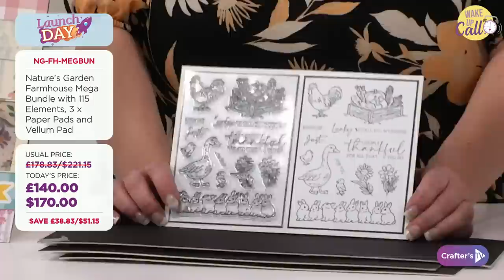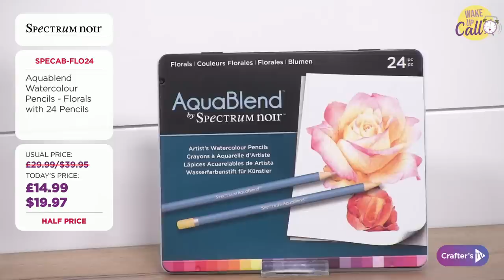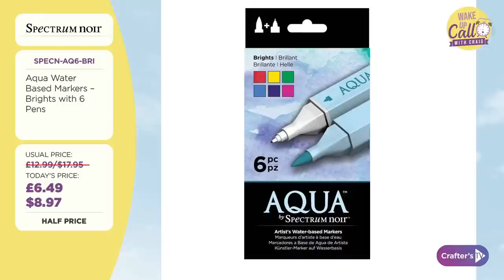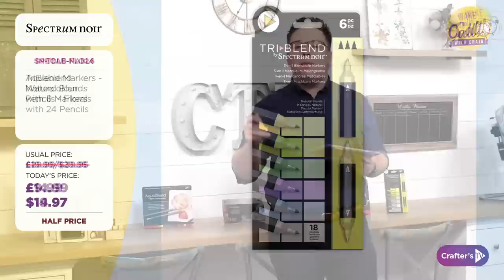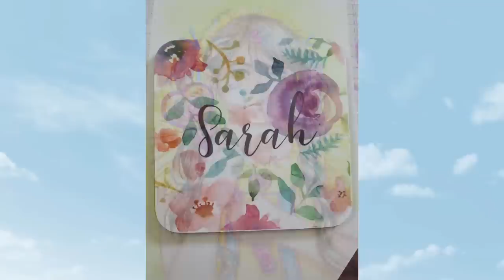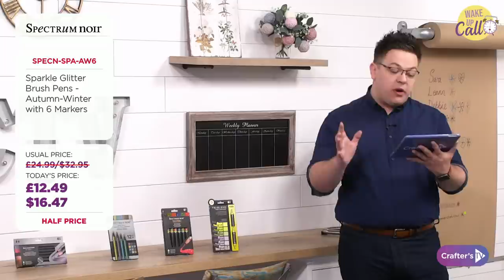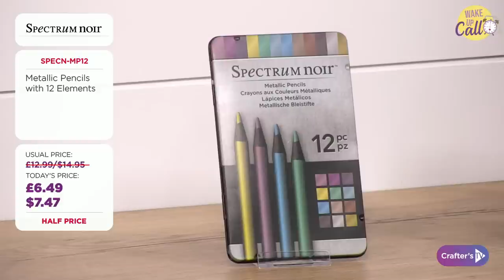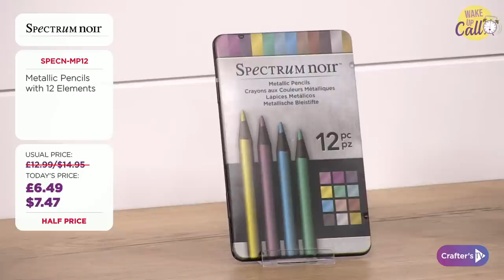Wake Up Call with Debby Robinson (27 April 2021)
Get your day off to the best start with a Wake Up Call! Join Debby Robinson & George Akid at 12pm UK 🇬🇧 / 7am ET 🇺🇸 for a sneak peek behind the scenes to see what exciting new products and live guests today’s shows have in store! And you never know who might pop in to chat about what’s coming up, so keep your eyes peeled!